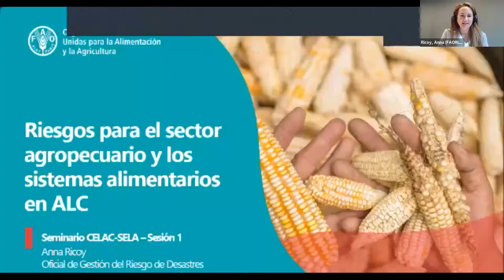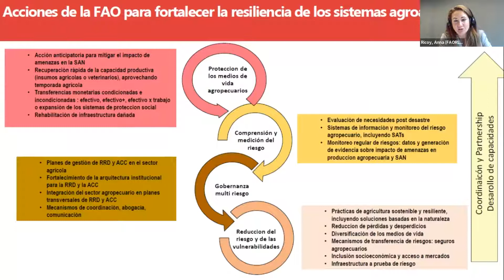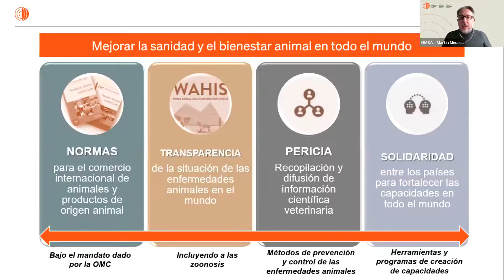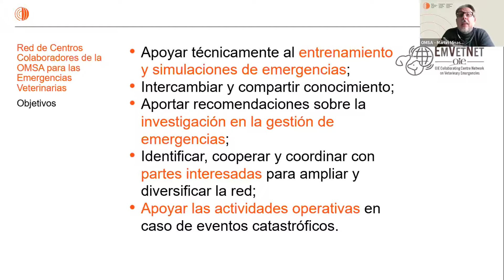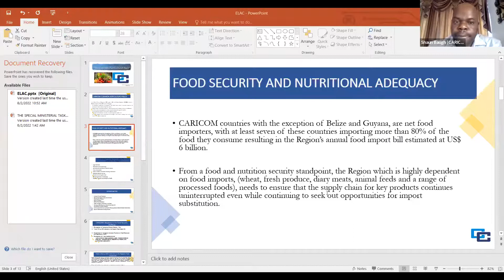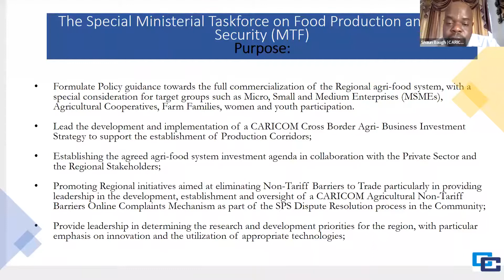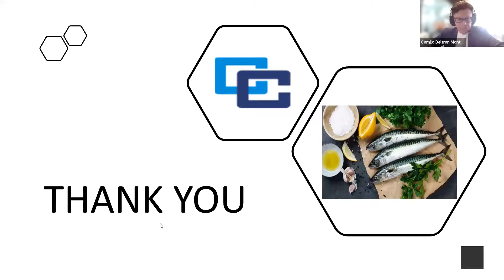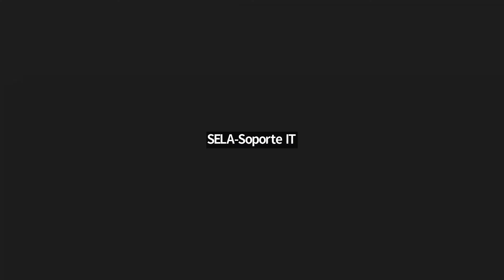Seminario CELAC – SELA Amenazas y vulnerabilidades del sistema alimentario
El Sistema Económico Latinoamericano y del Caribe (SELA) conjuntamente con la Comunidad de Estados Latinoamericanos y Caribeños (CELAC) llevaron a cabo este martes el Seminario “Avances en gestión del riesgo de desastres: Vulnerabilidad de la seguridad alimentaria y desarrollo de un protocolo regional”, con la participación de diversas personalidades de la región y representantes de la Organización de las Naciones Unidas para la Alimentación y la Agricultura (FAO); la Organización Mundial de Sanidad Animal para América  (OMSA); el Instituto Interamericano de Cooperación para la Agricultura (IICA) y la Comunidad del Caribe (CARICOM); quienes debatieron las amenazas del sector agropecuario y su impacto en el abastecimiento de la cadena agroalimentaria.